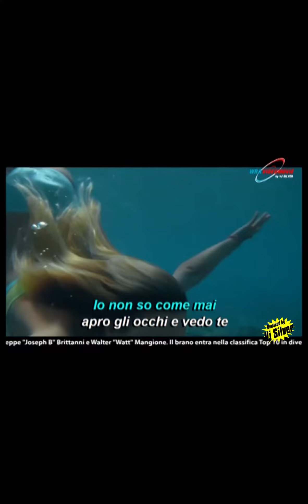BROTHERS - SEXY GIRL (MX)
Sync AV by Vj Silver c/o WRA VIDEOMOVIE (Modena)
Visita anche il nostro sito e il profilo in Facebook: vj silver, grazie.